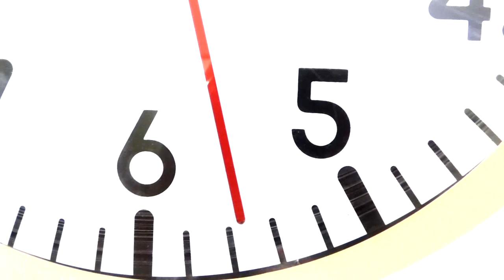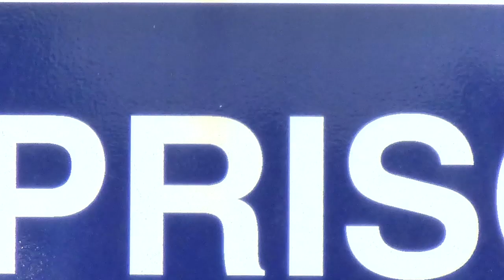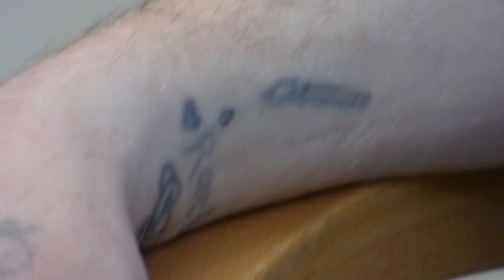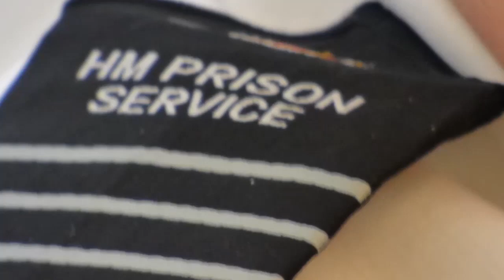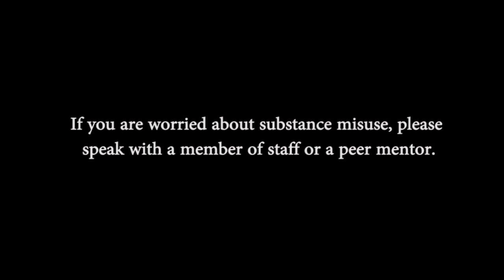NEW UK Prison NPS Full Documentary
The truth about New Psychoactive substances in Prison and the affects it has upon the system.
Please support us create more content to help more people.